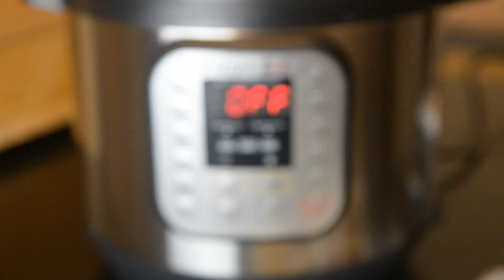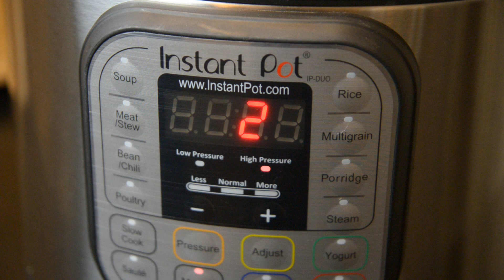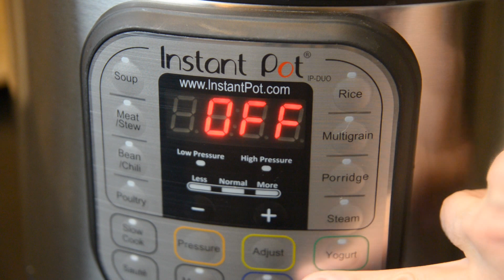INSTANT POT NADYA WATER TEST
Instant pot water test. The first thing that you should do when you get the Instant Pot.